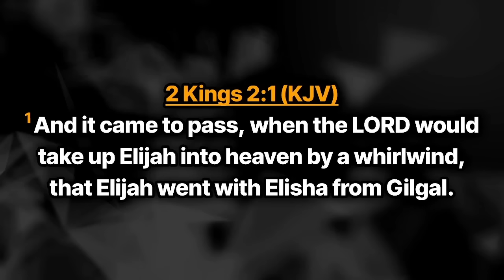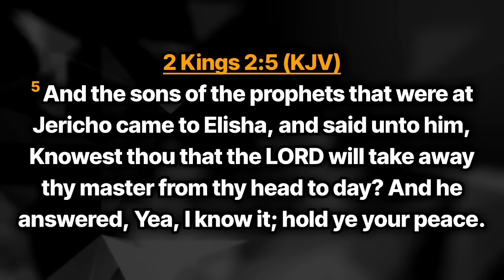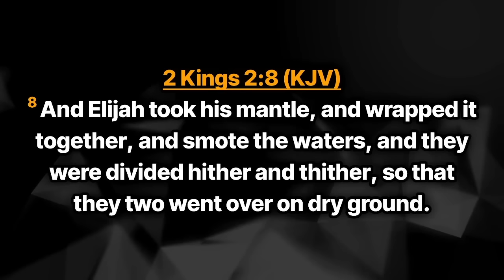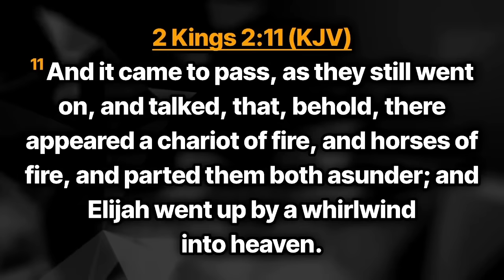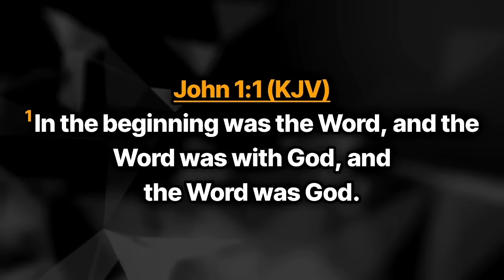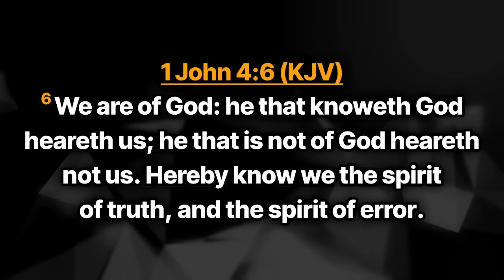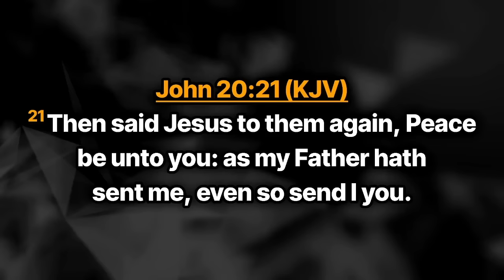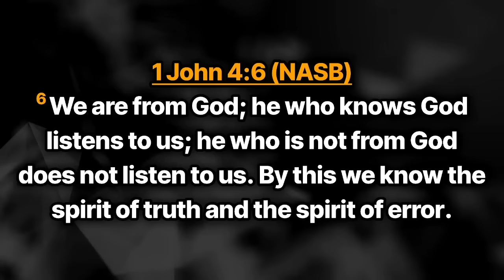THE ANOINTING OF THE HOLY SPIRIT (RECEIVING THE WORD OF GOD) | DAG HEWARD-MILLS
Sermon preached at The "How I Came To Be Anointed FLOW Service" The Mega Church Agbogba, Accra. 14th April, 2024.

Join Prophet Dag Heward-Mills for our latest service titled "How I Came to Be Anointed." The service was filled with the glory of God. We witnessed numerous deliverances and impartations. Watch now and experience the power of God like never before.